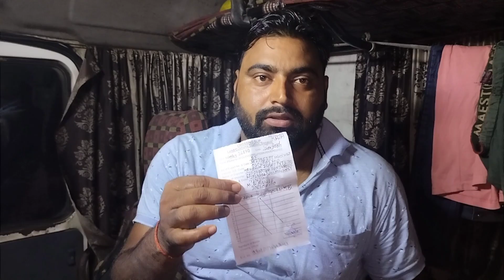Aaj Sunday Special Chicken Curry Banega😋Truck Driver ke style se | All day with truck Driver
Aaj chicken Banega
Chicken curry
chicken curry recipe
chicken curry mashala
Aaj murga chawal banega
Indian truck Driver daily vlogs
Truck Driver life
Cooking
Truck Driver cooking chicken in truck
Truck Driver vlogs
vlogs
Pankaj Maddheshiya vlogs
lunch inside the truck
Aaj Mutton curry Banega
journey with Indian truck Driver
365 days in truck